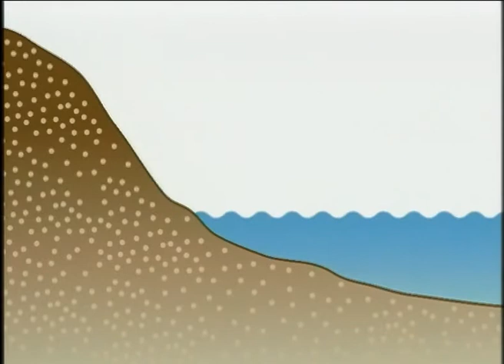5 7 3 精選影片集 潮汐變化